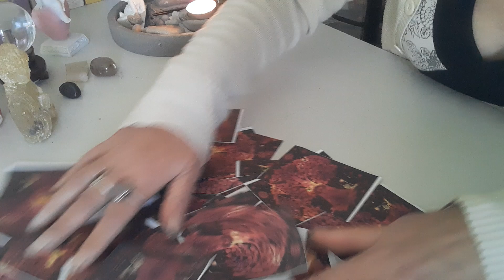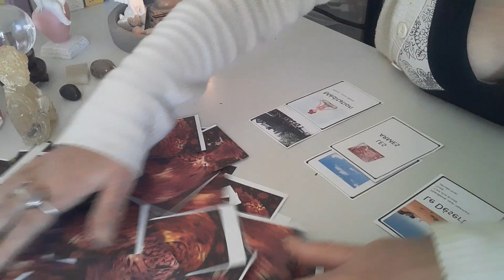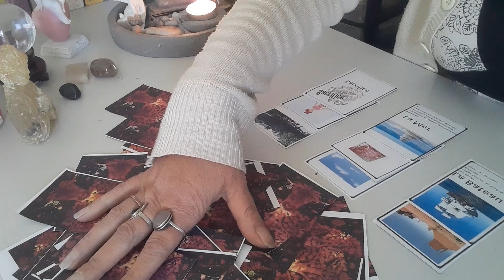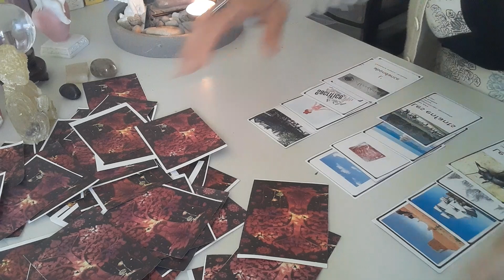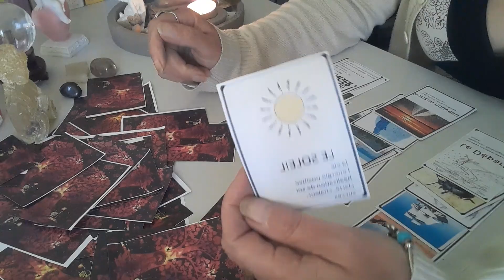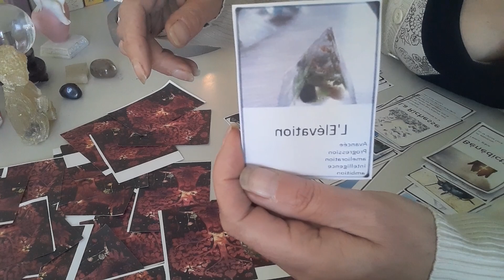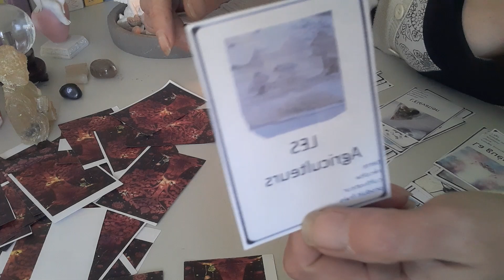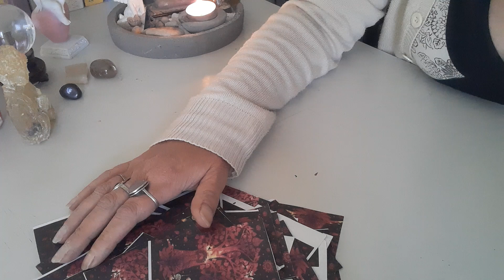les animaux réponse a Nicole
je suis sabine :
magnétiseuse , coach de vie et de psychologie positive, conseillere en litothérapie, avec fabrication d'orgonites personnalisées ou pas
 praticien en naturopathie,  en art-thérapie, reiki 1,2,3 et lahotchi